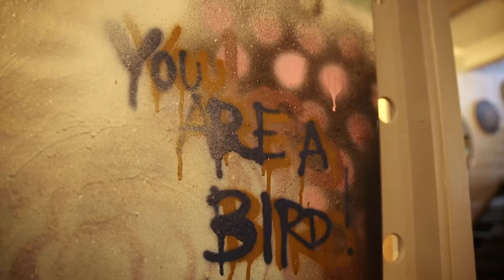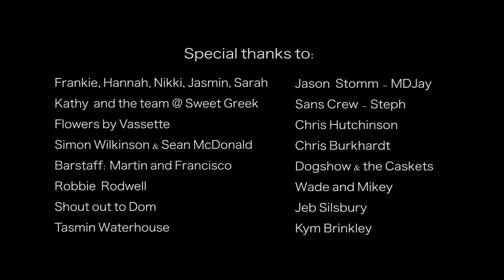Lucks and Mikey Xxi Opening Night November 2017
The opening night of one of our most successful exhibitions to date; Lucks & Mikey Xxi.